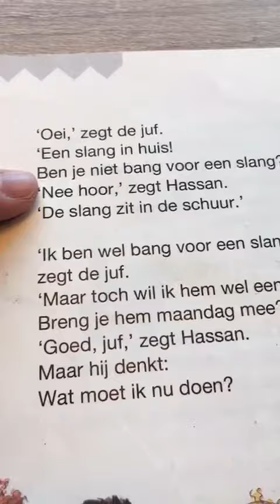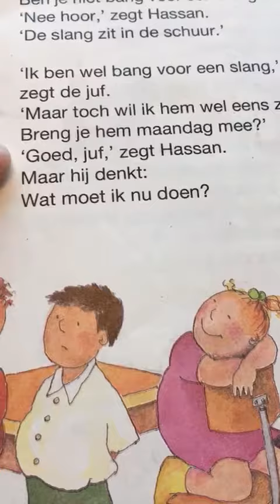De slang van hassan